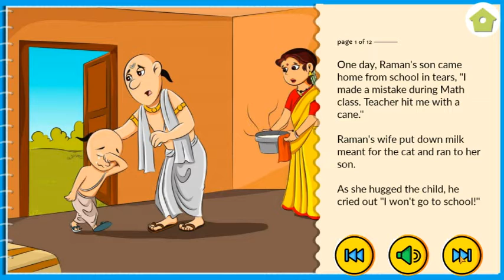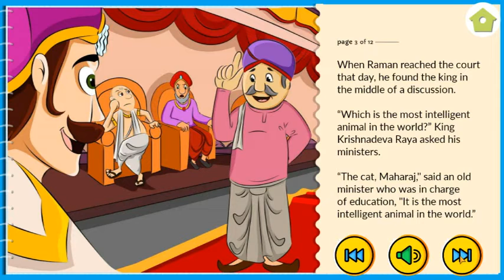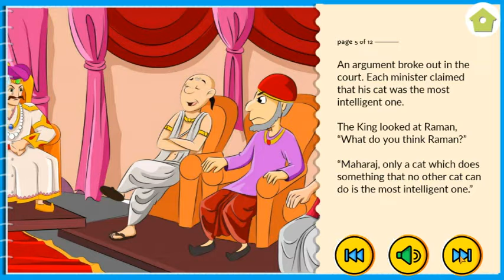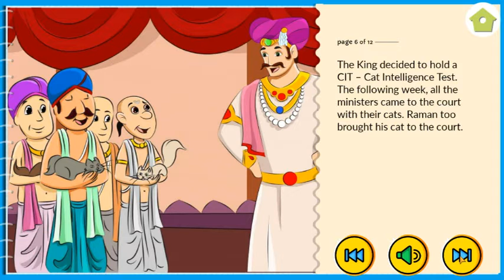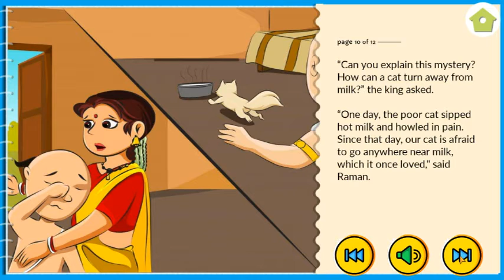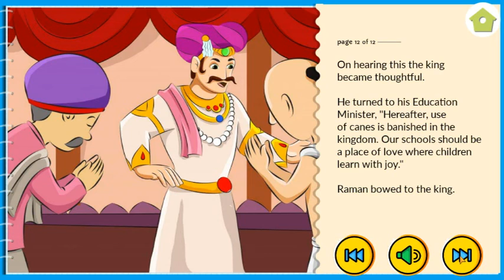The Name of Story: Raman and the Cat.